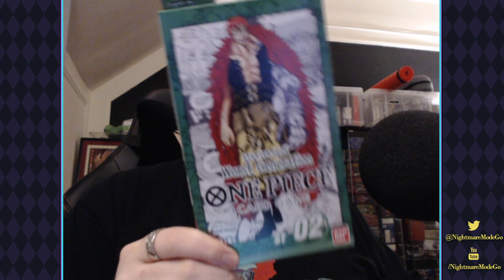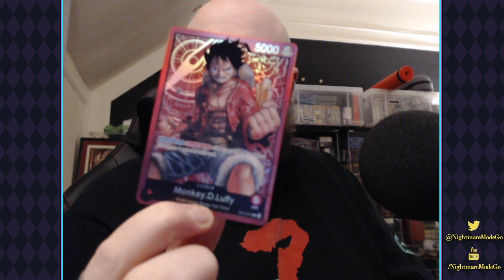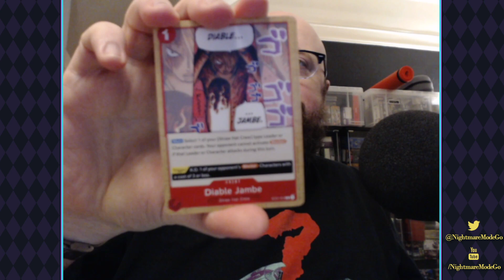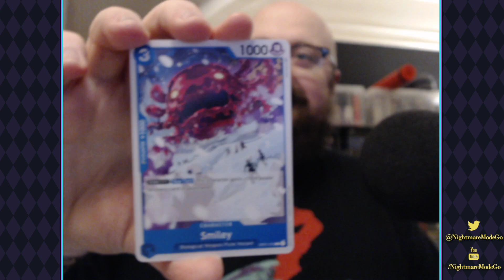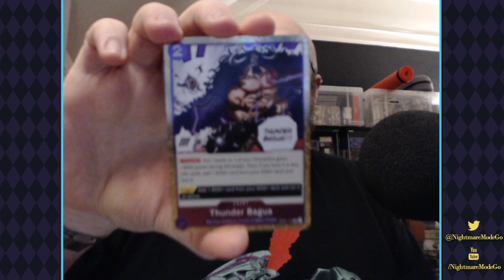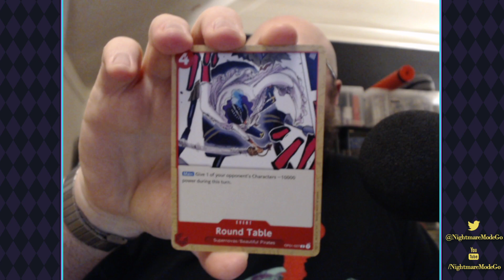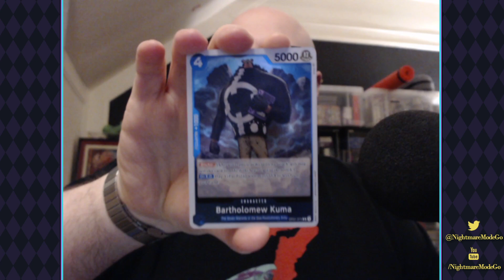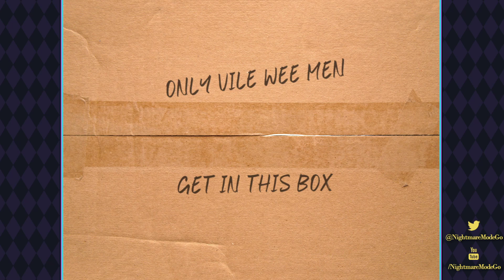Let's enjoy Arx Fatalis // PART 6 - Guardian (derogatory)